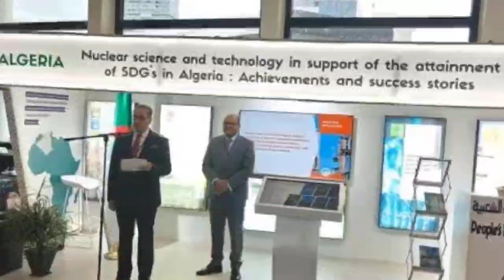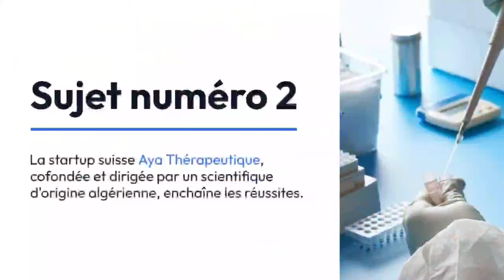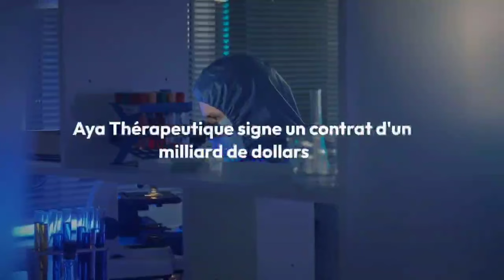Haya Therapeutics : La Start-up Révolutionnaire Qui A Signé un Contrat de 1 Milliard avec Eli Lilly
🛑 Sujet numéro 1 :
Progrès Nucléaires de l'Algérie : Une Collaboration Pionnière avec l'AIEA pour l'Afrique